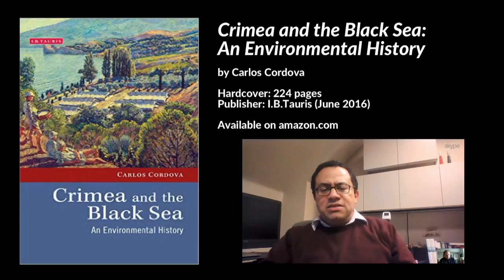Natural Hazards of Crimea & the Black Sea: Storms & Earthquakes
Preview #1 of an interview with Prof. Carlos Cordova on "Crimea and the Black Sea: An Environmental History (Environmental History and Global Change)", Stillwater, Oklahoma, United States, 27 February 2017